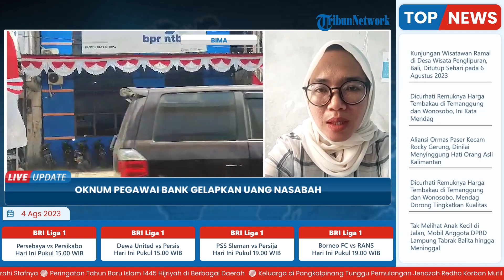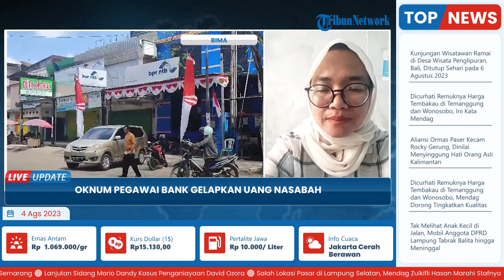Dua Pegawai BPR NTB Gelapkan Uang Nasabah, Bawa Kabur Uang Rp 1 Miliar ke Luar Negeri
TRIBUN-VIDEO.COM - Kejaksaan Negeri (Kejari) Bima saat ini sedang mengusut dugaan penggelapan dana nasabah Rp1 miliar, pada perusahaan daerah Bank Perkreditan Rakyat (BPR) NTB.

Ada 2 orang pegawai yang dibidik Kejari Bima, 1 orang sudah ditetapkan sebagai tersangka inisial AR dan 1 orang lagi berinisial ID.

Kedua pegawai tersebut saat ini sudah tidak bekerja lagi di BPR NTB sehingga statusnya mantan pegawai. (*)